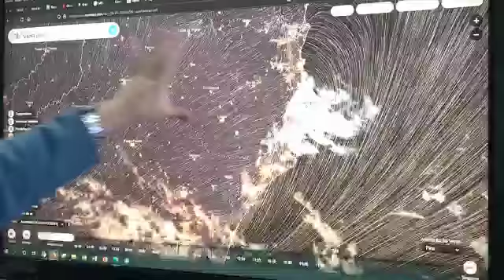previsão do tempo para o final de semana 12 e 13 de junho.